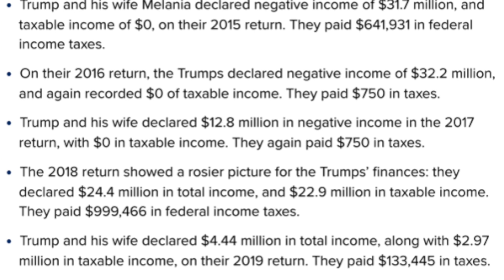😂 Dems leaked Trump’s tax returns & found NOTHING (analysis)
Democrats on the House Ways and Means Committee finally got their way and released years of Donald Trump's tax returns. It may turn out to be the biggest nothingburger of all time—and some of the revelations actually make the DEMOCRATS, not Trump, look bad.

Brad Polumbo and Hannah Cox break Trump's tax returns down in this clip from the BASED Politics podcast.